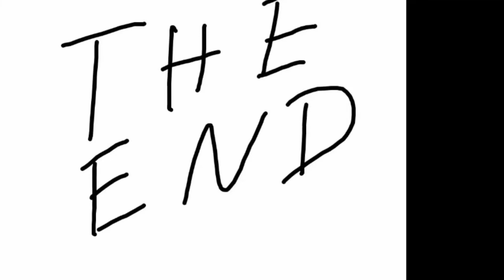THE FOREST - animacja uczniowska/ Biały Dunajec/ Uczeń-online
Film animowany zrealizowany w ramach warsztatów filmowych projektu Uczeń online prowadzonych przez EMPIRIAFILM.
Biały Dunajec 2014.